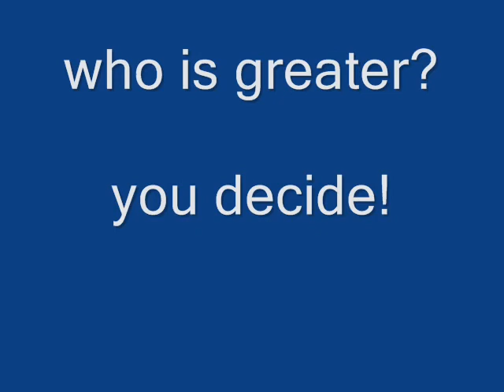rafael nadal vs roger federer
We are bound to make many more soon(diffrent ones 2) crazyfrog- hamster dance mims-this is why im hot fall out boy-thanks for the memories